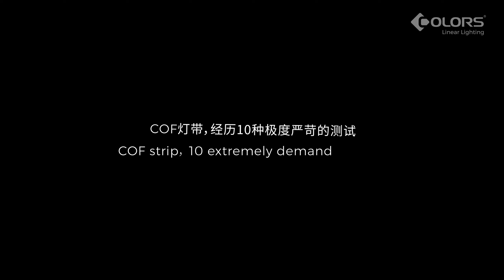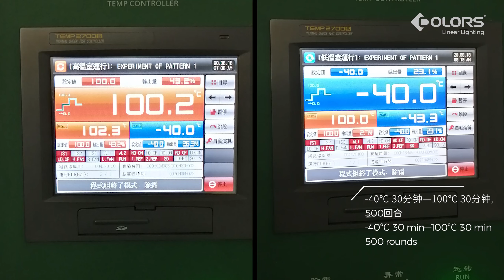COLORS A new generation of linear lighting source COF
The product undergoes multiple experimental tests, and the quality is guaranteed.
DOT  FREE
CCT
IP option
Beam angel option